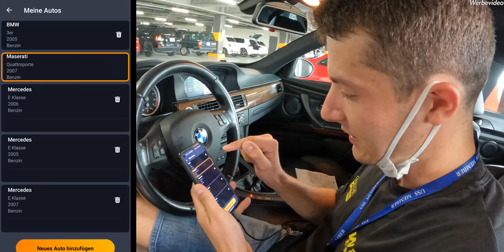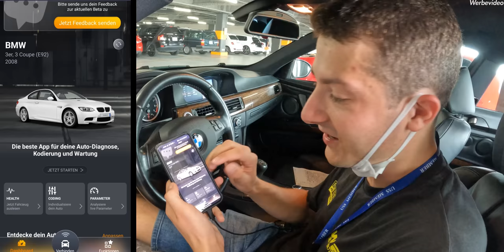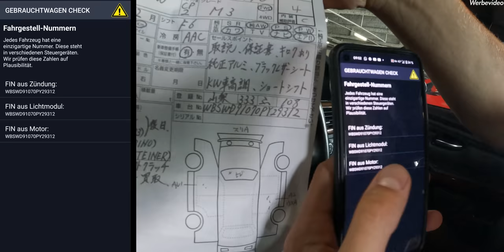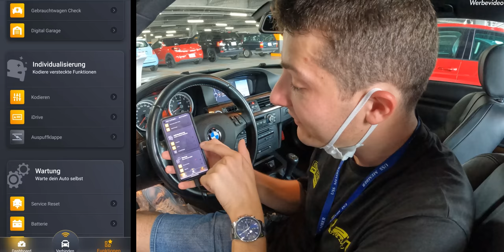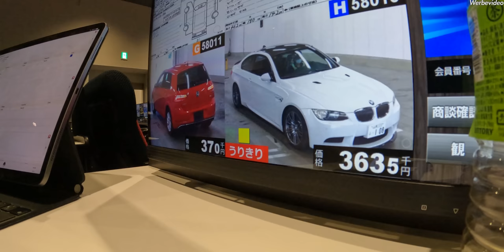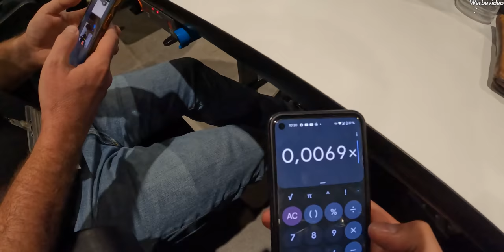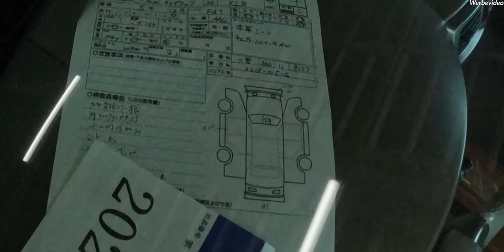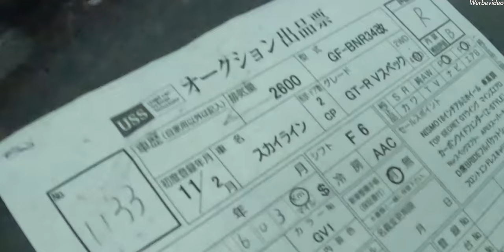Schnäppchen-Jagd in der japanischen Unfallauto-Auktion!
➡️Spart bis zum 31 Oktober 15% auf euren Carly-Einkauf mit dem Code "MariusRBE22"
Der Adapter von Carly und die kostenlose Version der App mit Standard-OBD-Funktionen sind mit Fahrzeugen kompatibel, die über einen OBD2-Anschluss verfügen. Um zu sehen, ob die erweiterten Funktionen von Carly – wie beim Gebrauchtwagen-Check oder Codierung – mit eurem Auto funktionieren, solltet ihr die Webseite besuchen. Um auf zusätzlichen Funktionen zugreifen zu können, benötigt ihr eine Jahreslizenz.

Heute bin ich wieder für euch auf Schnäppchen-Jagd in der japanischen Unfallauto-Auktion. Wir schauen uns diverse Mercedes, Maseratis, JDM's und einen C63 AMG mit Unfallschaden an.

Dieses Produkt nutze ich alltäglich!

RBEngineering leasing turbo tuning boost leistung kompressor v8 mercedes benz huracan v10 diesel c215 cl 500